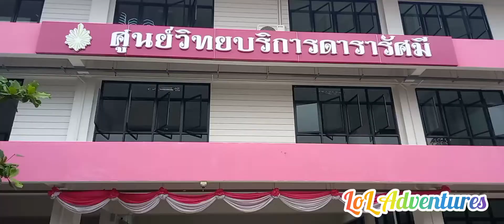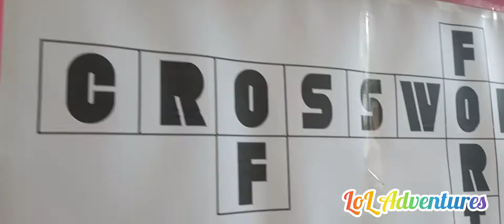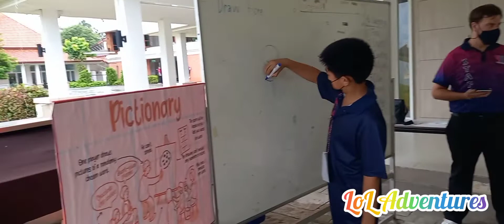M1 YEP-YIP Integration Camp 2022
M1 EP-IP Integration Camp 2022 at Green Lake Resort, Chiangmai.